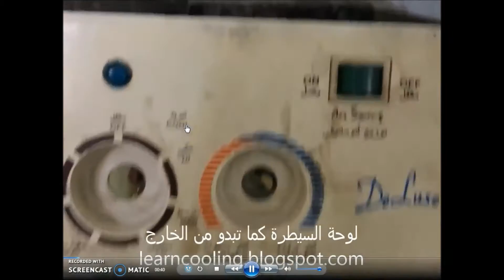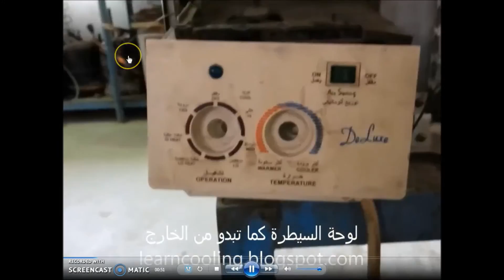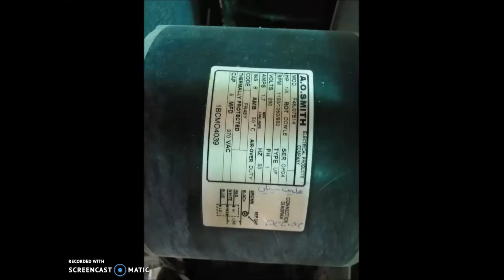قراءة الخرائط الكهربائية لأجهزة التكييف - 2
تكملة للفيديو السابق الذي تم فيه شرح خريطة مكيف ديلوكس ...هنا نرى كيف تم ربط الخريطة في الواقع..و نتتبع اسلاكها